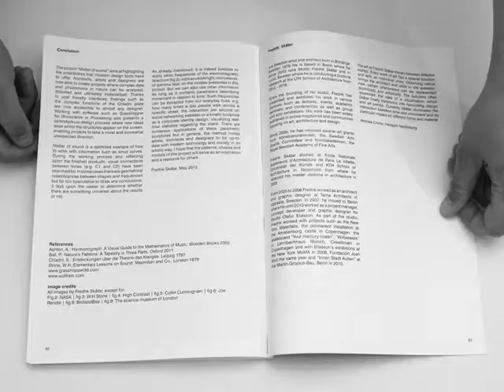Matter of sound - a project by Fredrik Skatar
Matter of sound
is a project aiming at visualizing sounds, audible and inaudible, focusing on the frequencies of musical tones.
The idea derives from the possibilities we experience today, using design software that are able to transfer information into form. The project consists of a series of experiments where the sinus curves of sound frequencies have been used as spatial data coordinates. From those, various applications have been added, such as surface distortion and pendulum motion.
Frequencies that are audible for the human ear span from approximately 20 to 20000 Hz and all musical tones have their own frequency.
The project received funding from the Swedish Arts Grants Committee in 2012,